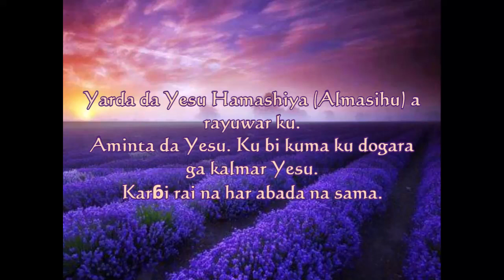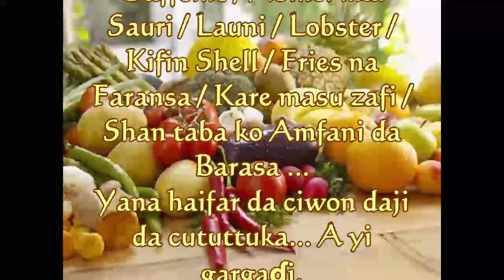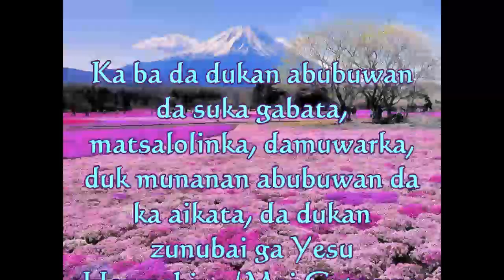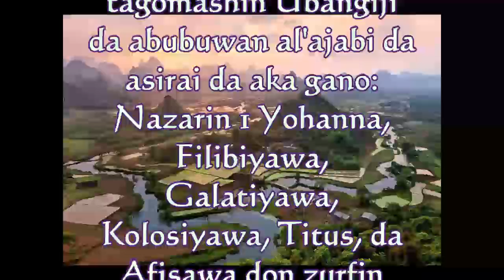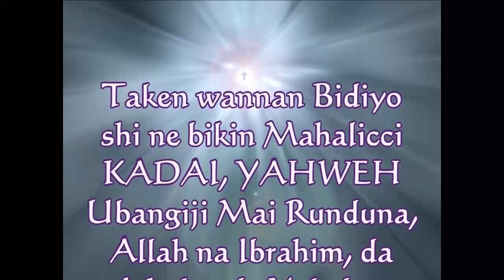Rayuwa mai ban mamaki 2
Rayuwa mai ban mamaki ta hanyar Yeshua Hamashach!
Sarki Yesu ya zo ne domin ya ba mu tagomashi da alheri da bai dace ba, ya ceci rayukanmu daga jahannama na har abada!
Kar a taɓa dogara da aikinku!
Yeshua shine kyautar Billion $! Kai tsaye daga Ubangiji!